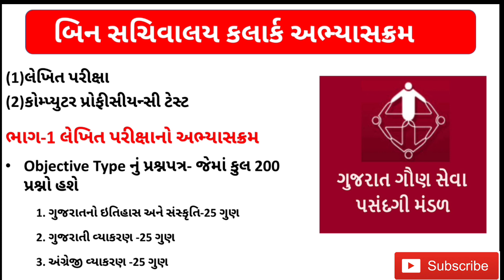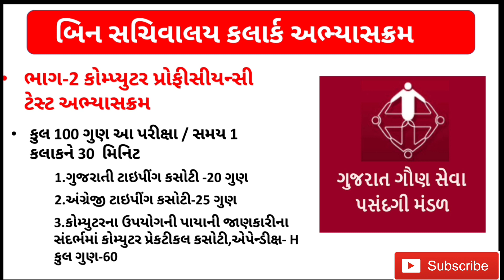New Bin Sachivalay syllabus | bin sachivalay clerk syllabus 2020 | Bin Sachivalay exam news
Bin Sachivalay syllabus 2020 | bin sachivalay clerk syllabus 2020 | Bin Sachivalay exam news

Hello Friends...
 A Video Ma Bin Sachivalay Syllabus Vishe Vat Karvama Avi Che Competitive Exam Tayari Start Karta Pahela Koi Pan Exam No Syllabus Janvo Khubaj Jaruri Bane Che Tethi A Video Ma Bin Sachivalay Syllabus Vishe Kubaj saras Language Ma Bin Sachivalay Syllabus Vishe Jankari Apvama Avi Che I Hope Ke A Video Tamne Pasand Padse